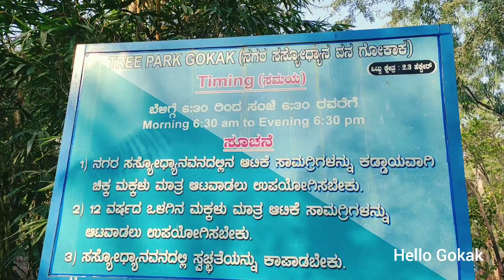Morning at Hill Garden | Hello Gokak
A we'll spent morning at one of the best garden of Gokak.

Musician: Jef

Shot and Edited by Kishor Singh Thakur
Team Hello Gokak